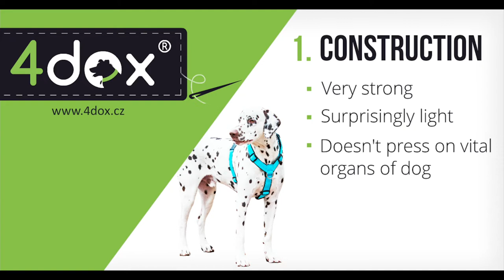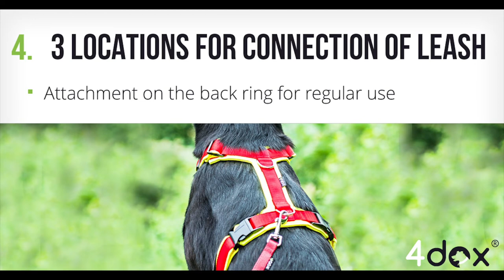Harness Comfort Plus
Unique harness Comfort plus from 4dox, fully flexible.
- Adjustable in 5 places
- 2 points for fastening on the back for easy dressing
- Suitable for growing dogs
- Suitable for training of aggressive dogs
- use of this harness doesn’t cause constriction in the area of neck and back
- safe and heavy duty construction to control even the strongest dogs
- recommended and used by BAT instructors

3 locations for connection of leash
- attachment on the back ring for regular use
- attachment on both back rings for timid dogs
- front and back together for reducing of pulling on the leash